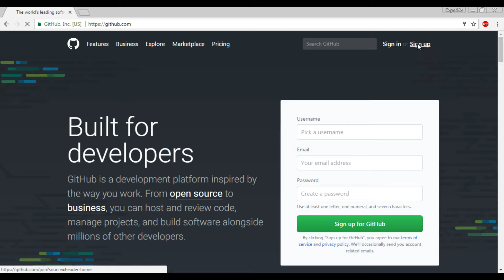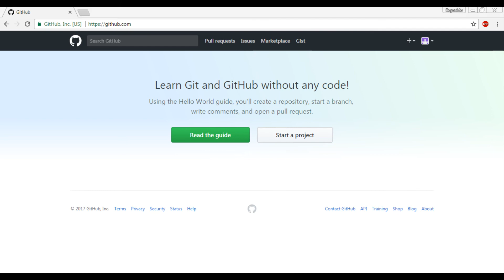1. Compartir proyecto Android Studio en linea - Crear cuenta en GitHub